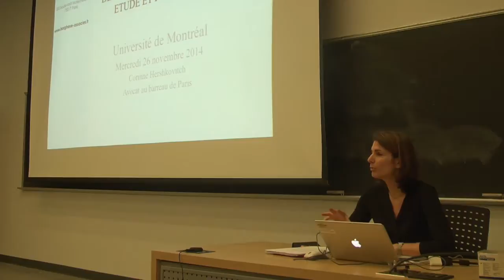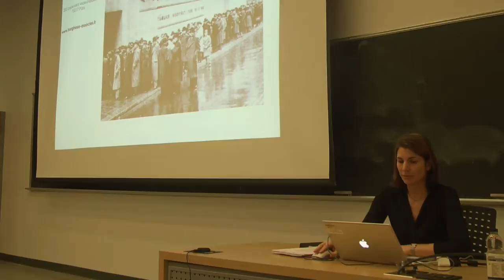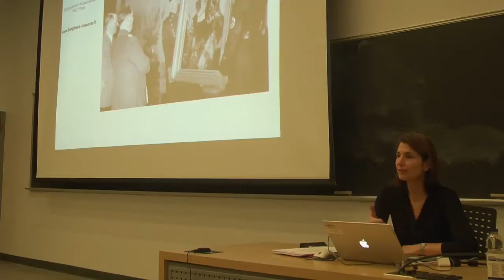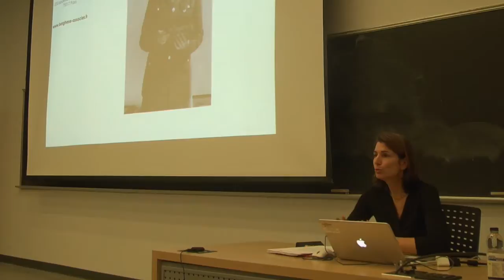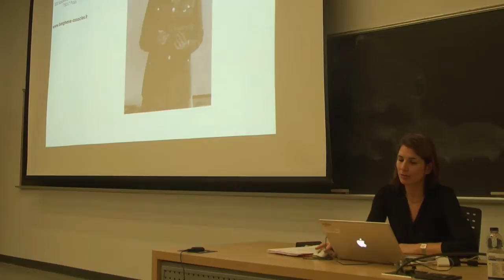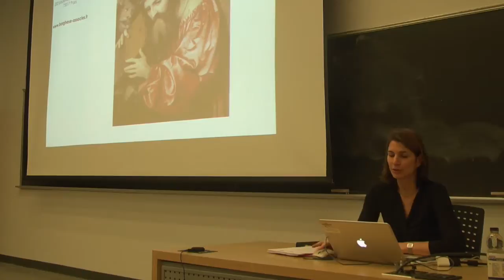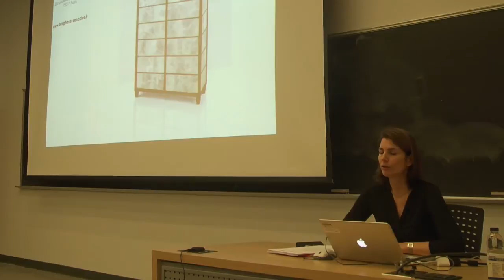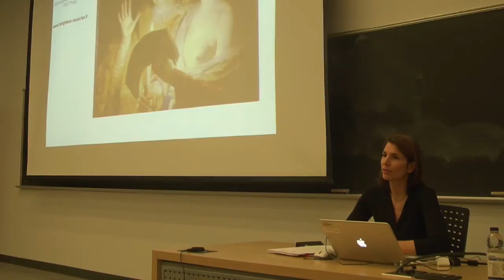Corinne Hershkovitch et Nathalie Bondil | Droit et Art : Restitution des biens spoliés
Dans le cadre des Ateliers Interaxes 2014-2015 sur l’interprétation, le Regroupement Droit, changements et gouvernance est heureux de présenter "Droit et Art : Incidence sur le marché de l’art de la restitution des biens spoliés pendant la Deuxième Guerre mondiale. Étude et perspectives".

Cet atelier était présenté par Me Corinne Hershkovitch, avocate à la Cour d’appel de Paris chez Borghese Associés et Nathalie Bondil, directrice et conservatrice en chef du Musée des Beaux-Arts de Montréal.